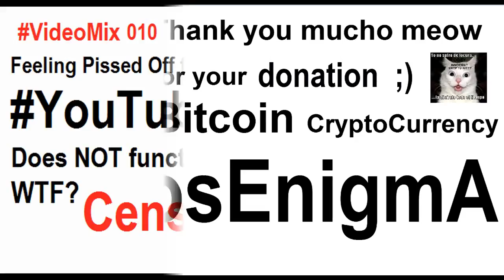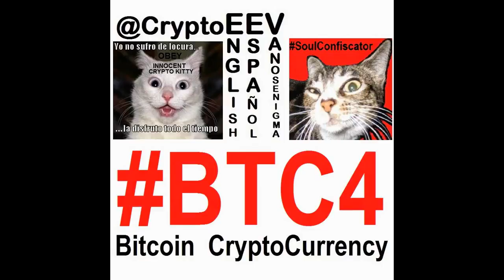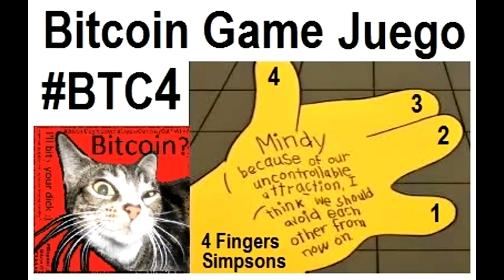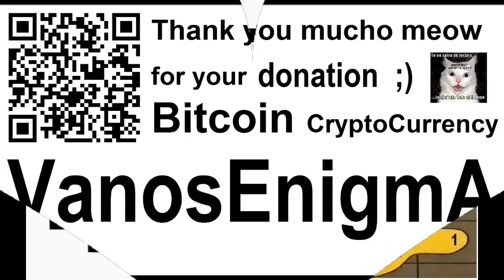VideoMix 010 Censorship YouTube Filter SEO P2P Decentralized Bitcoin BTC4 IT Innovation Freedom WTF